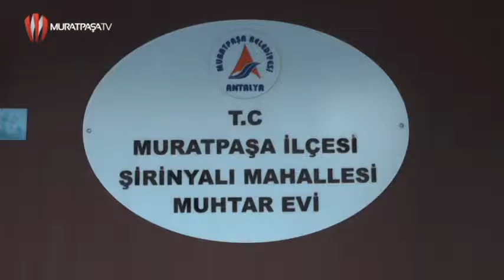Şirinyalı Mahalle Muhtarı - Mehmet Hakan KURT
MURATPAŞA TV